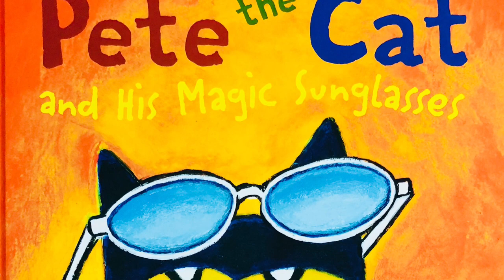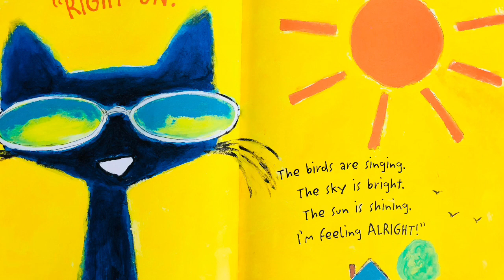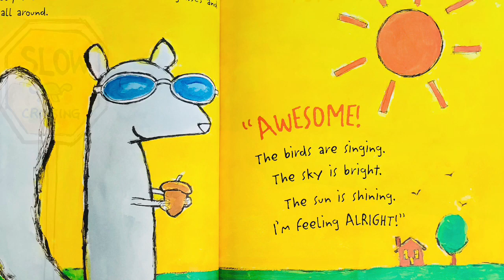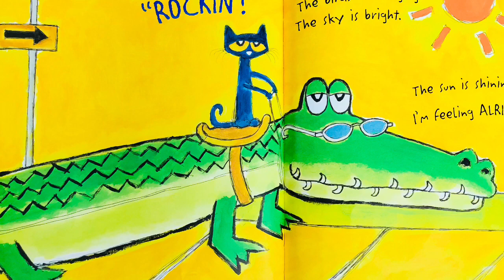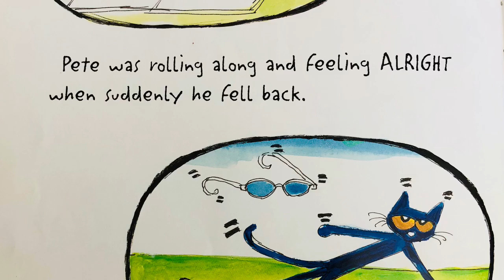Pete The Cat and his Magic Sunglasses en Español by Kimberly and James Dean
Pete the Cat and His Magic Sunglasses